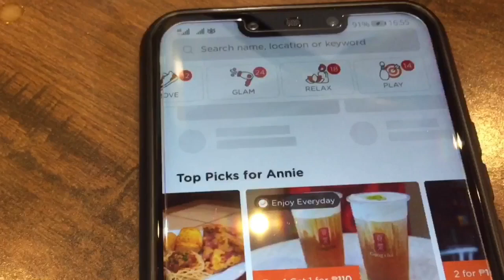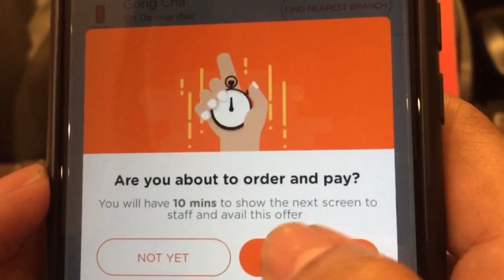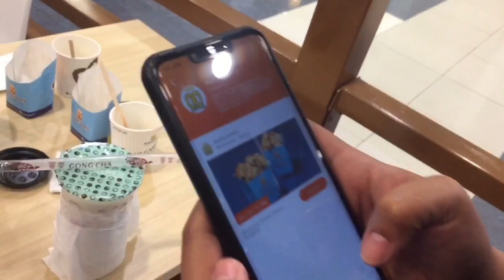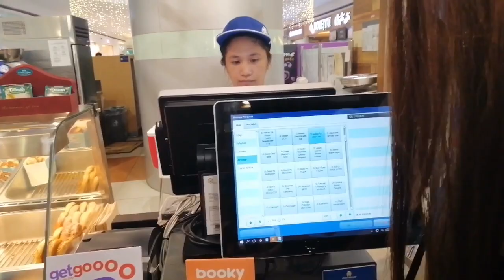HOW TO USE BOOKY APPS VLOG #34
The #1 Lifestyle app in the Philippines.there’s a lot of partners that you can choose,like restaurant,cafe,skin care and more,enjoy buy one get one deals and up to 50% off with booky Apps at the different place in town.

I didn’t owned any music